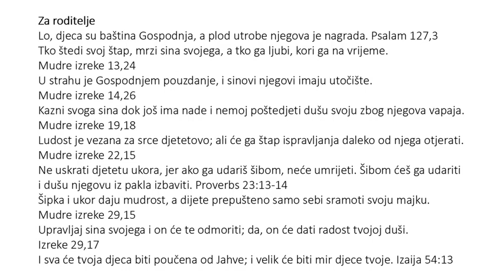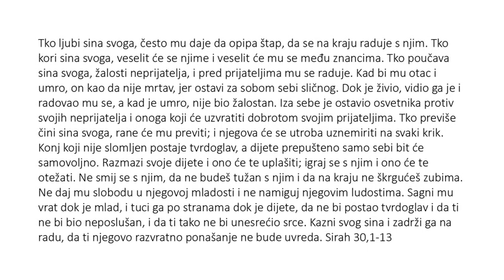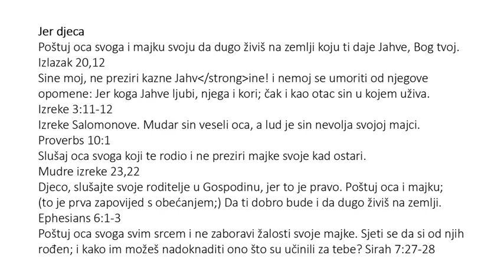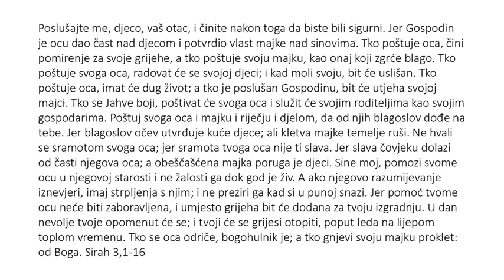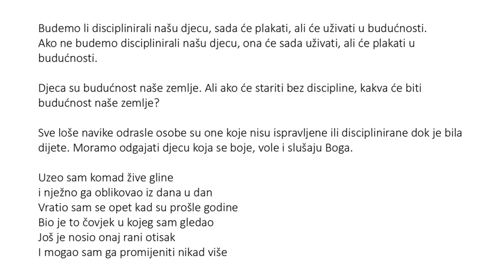Croatian (Hrvatski) - The Importance of Child Discipline and Honoring Your Parents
Odgajajte dijete putem kojim treba ići: i kad ostari, neće odstupiti od njega. Izreke 22:6
Djeco, slušajte svoje roditelje u Gospodinu: jer to je pravo. Poštuj oca i majku; koja je prva zapovijed s obećanjem; Da ti dobro bude i da dugo živiš na zemlji. Efežanima 6,1-3
Poštuj svog oca svim srcem svojim, i ne zaboravi žalosti svoje majke. Sjeti se da si od njih rođen; i kako im možeš nadoknaditi ono što su učinili za tebe? Sirah 7:27-28